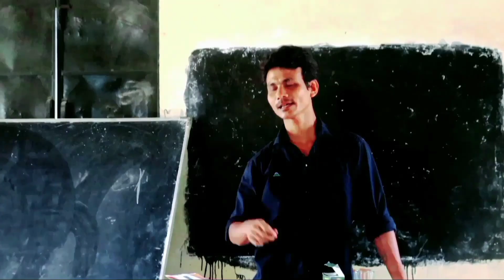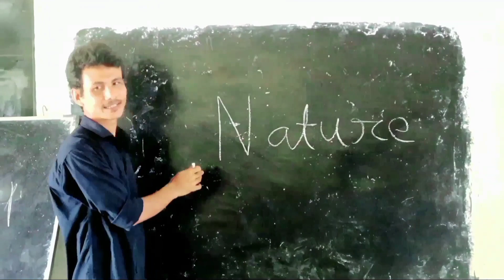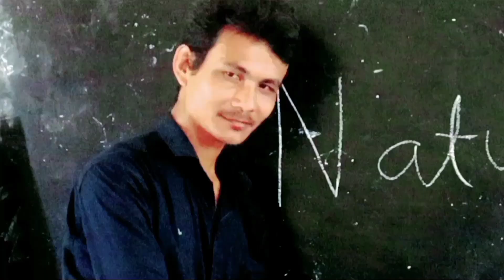Modern students 2022//mising comedy video// funny jokes// comedy and emotional video//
content...
...comedy and emotional...comedy comedyvideos beharbarioutpost missing comedy video